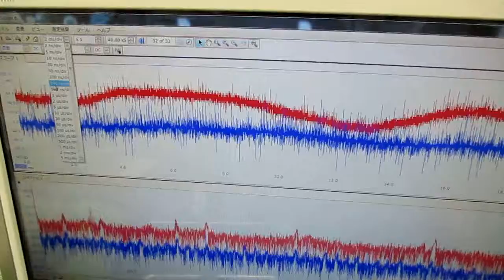メガヘルツの超音波発振制御プローブを利用した実験動画 ultrasonic-labo